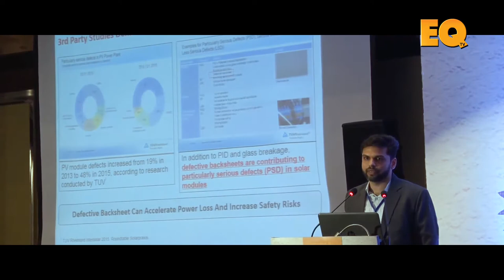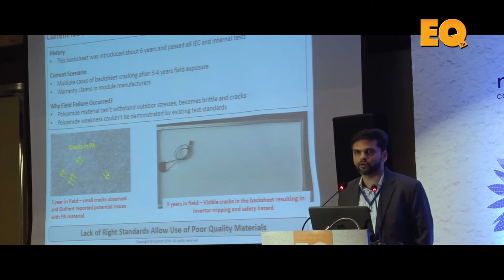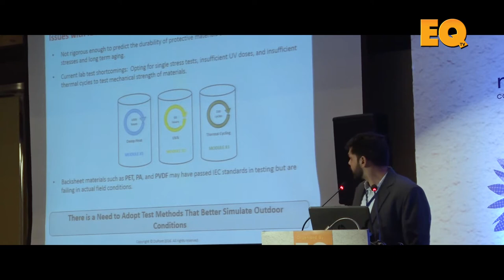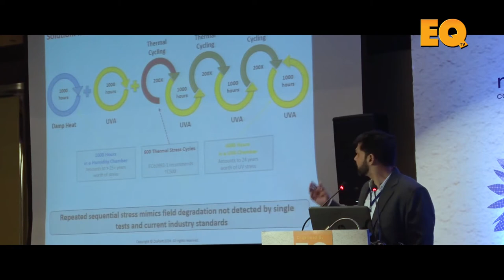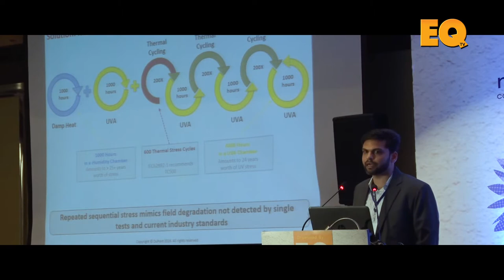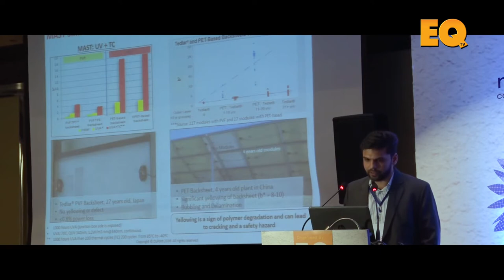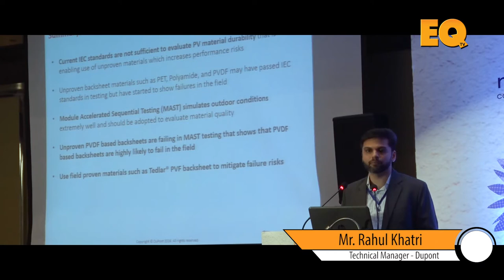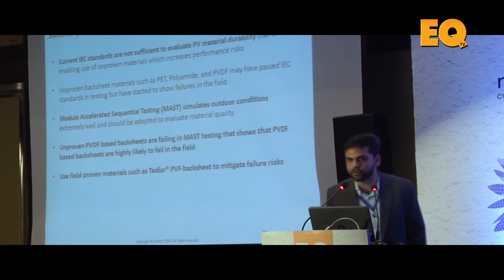Technology Session at EQ Solartech Leadership Summit, New Delhi - Part 2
Panellists -

1. Rahul Khatri Technical Manager - Dupont
2. Rohit Kumar Head of Indian - Renewable Energy Corporation
3. Sujoy Ghosh, Country Head-India, First Solar Power India
4. Mantha Bala Subramaniam President - Smart Trak
5. Rajendra Shrivastav President of AES India
6. Chetan Shah Director, Goldi Green
7. Mukesh Gupta Co founder & Managing Director, Micromax Energy Ltd
8. Shekhar Dutt, Director General, Solar Power Developers Association